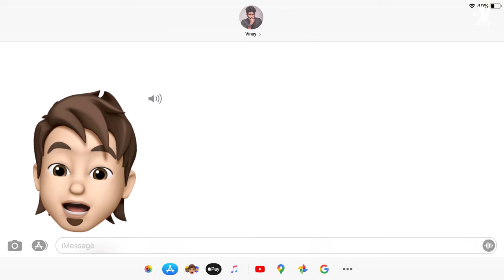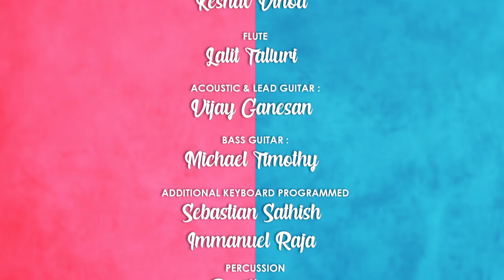Nee Cadbury - Kadhal Distancing Video Song | Webseries | Awesome Machi | Vasy Music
Song credits

A web series shot on iPhone during quarantine

Vinayak Vaithianathan

Produced by
Vasanthakumar
Vasy Music

Distributed by
AWesome machi

Vinayak as Vinay

Ayraa as Smrithi

Post producer : Vicky Guruswamy

Music director : Barath Dhanasekar

Dop : Arun vijayakumar & Pragadeesh Prabhu S

Costumes designer : Meenakshi Iyer

Vfx : Jaya Pradeep & Vicky Guruswamy

Song Composed and Arranged by : Barath Dhanasekar

Lyrics : Umanath J
Singers : Barath Veeraraghavan &  Aishwerya Radhakrishnan

Rolling credits:

Harmonies : Keshav Vinod
Flute : Lalit Talluri
Acoustic & Lead Guitar : Vijay Ganesan
Bass Guitar : Michael Timothy

Additional Keyboard Programmed : Sebastian Sathish & Immanuel Raja
Song Mixed and Mastered : Rupendar Venkatesh
Song Recorded and Produced : DM Studios
Additional Vocals & Sounds Recorded with Iphone in-built Microphones
Song Mixed and Mastered @ Mix Magic Studios : Studio Superior - Gurumurthy (Kottu)

Awesome Machi  TEAM
Assistant Dop : Rishab Pincha
Poster design : Surya naveen

Lyrics :

Pallavi :

Nee Cadbury Oorudhae Manam!
Naan Vaan maazhai Thoorudhae dhinam!
Nee Strawberry Caramel Inam!
Naan Thamarai Poo Viral Vanam!

Nekka Kuri Vechi Thaakitaale
Thediye Thenutri Thinutaale!

Vaara Cinderella
Vin thoora Nindraala...Thara!

Soaka Pori vechu Thookitaalae!
Minnalaa En Mela Saanjitaalae!

Neenga Vinmeena
Kan thoonga Pen Meena ?
Neeya...

Neeyum Naanum Serum Kaalame Vizha!
Vekkam Kotti Kosham Podume Nila!

Charanam :
Kathal valarndhathada
Maya paarvaiyil...
Thookam Tholaindhathada
Un Vizhiyin porvaiyil...

Neram kuraindhathada
Thozil saigaiyil...
Aasai nirainthathada
Un Madiyin porvaiyil..

Ithu kathal senthooral mazhai..
Nagaramal vin nokum
Imai...

Pallavi:
Nee Caramel Inam!

Watch web series now on awesome Machi ( single frame )